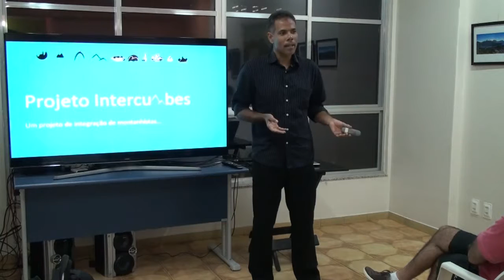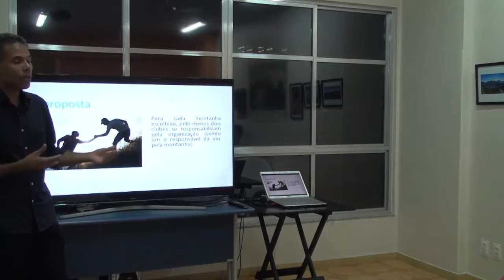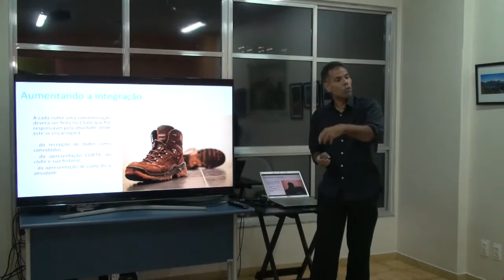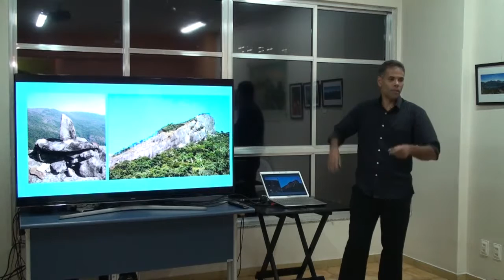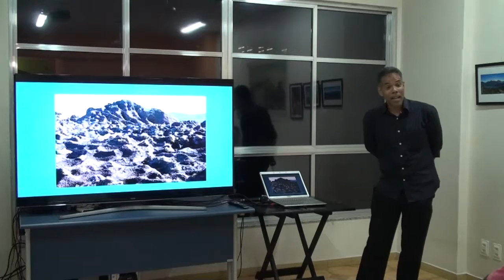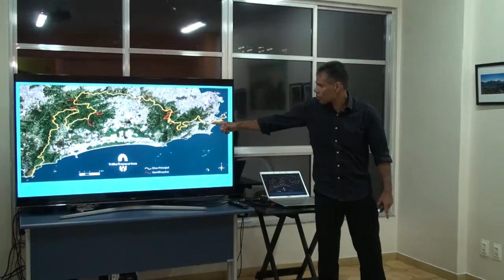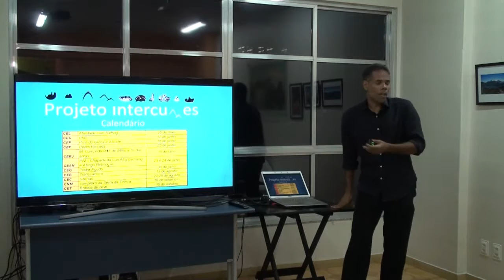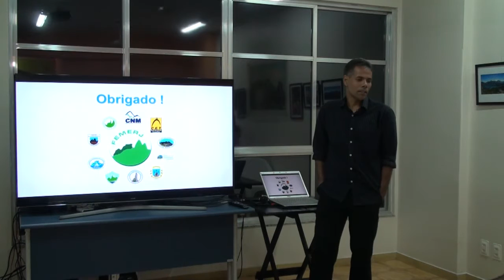Papo de Montanha - Projeto Intercumes - Montanhismo carioca, com Francisco Caetano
Data: 17 Maio 2016 - Terça-feira
Palestrante: Francisco Caetano
Há já bastante tempo que os clubes montanhistas do Rio de Janeiro têm se organizado em diversas atividades. A ATM, realizada no início deste mês, é um forte exemplo disso.
Você já ouviu falar do PROJETO INTERCUMES, que conta com a participação de todos os Clubes do Rio?
Já conhece a ideia, objetivos e estilos das atividades?
Sabe como esse nome surgiu?
Sabe que a primeira atividade já tem data e local definidos?
Venha bater um Papo de Montanha com Francisco Caetano sobre as motivações e ações que estão sendo tomadas para viabilizar esse projeto, que está colaborando com a História do Montanhismo Carioca.